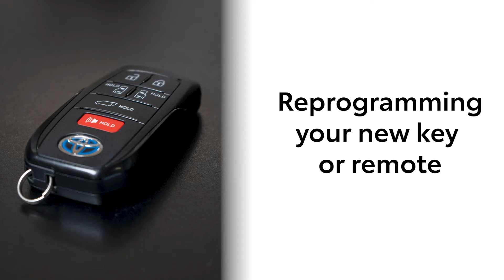Vehicle Protections: Key & Remote Exchange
Have you ever worried about losing your key and what the cost to replace it is? With our Key & Remote Exchange, you won't have to!

Talk to any of our Finance Managers at Taylor Toyota.

655 Broad St
Regina Saskatchewan